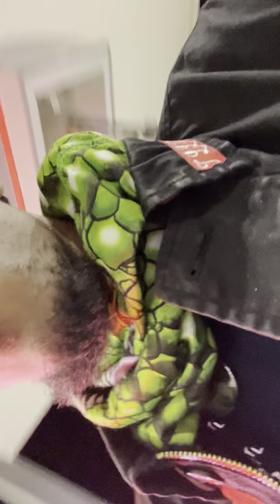ILLEGAL PULL OVER DONT SIGN SHITTTT🏷🐽🐖